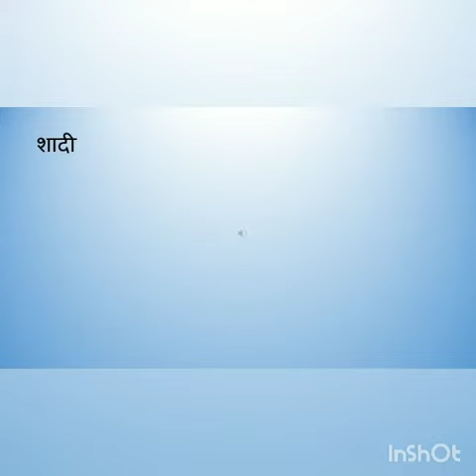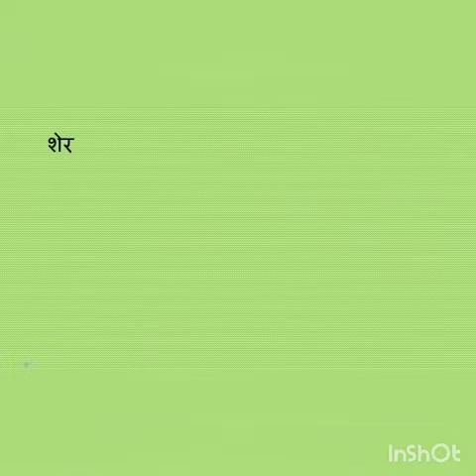Formation of Vyanjan -sh